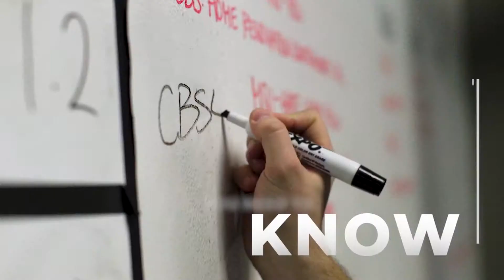CBS4 Your News Now 30